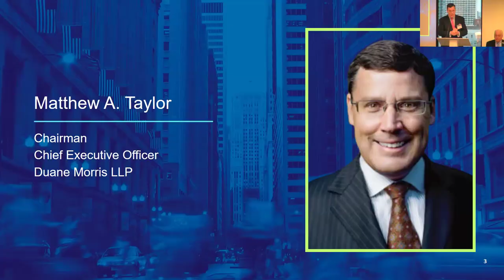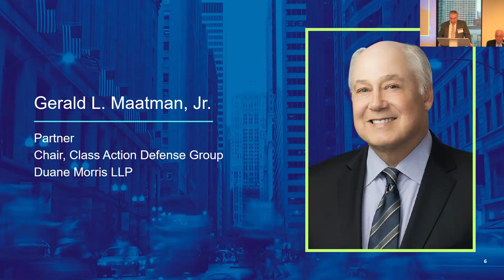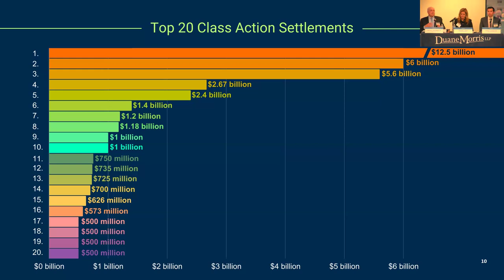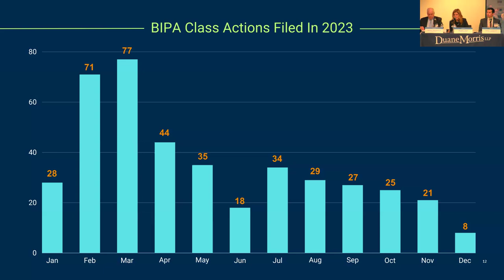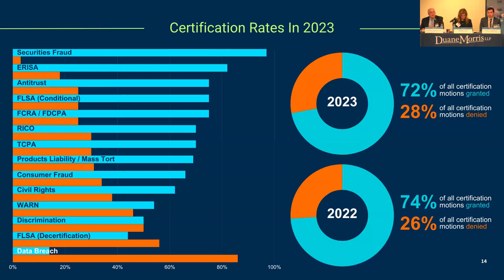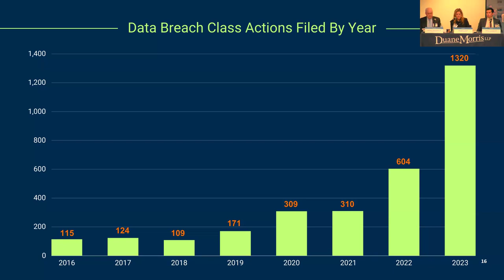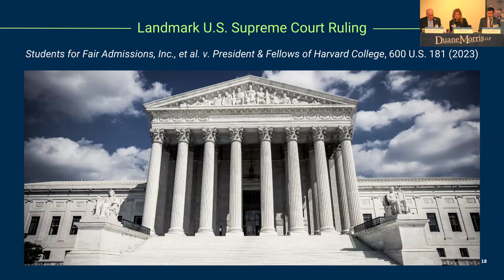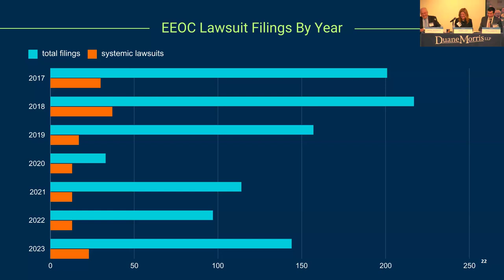Webinar Replay: DMCAR 2024 Book Launch